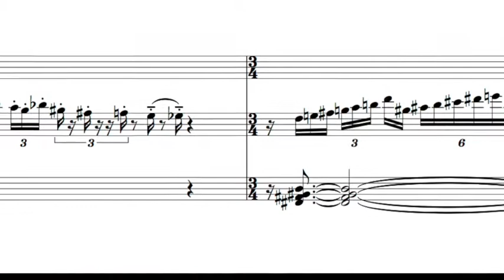Claude Ledoux : Érotique-Lancinante, Mouvement II - Fractales Ensemble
Claude Ledoux : Érotique-Lancinante, Mouvement II
Fl, Bass Cl, Vln, Cello & piano  (2018)
Fractales Ensemble
Recorded at Nuovo Consonanza Festival - December 2018
infos